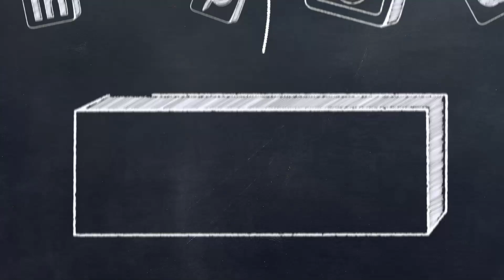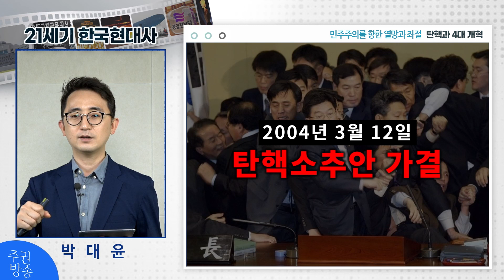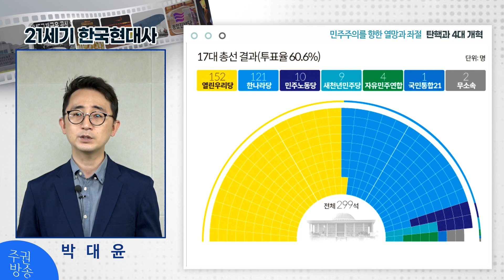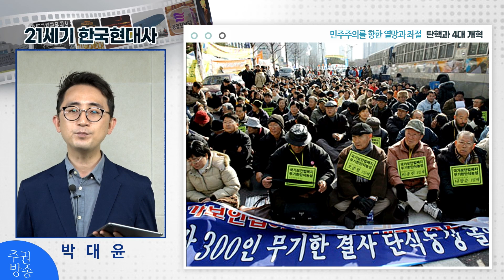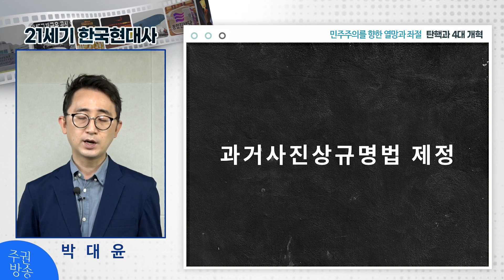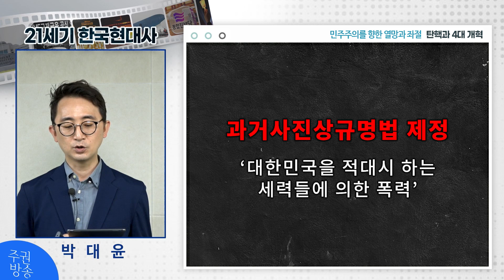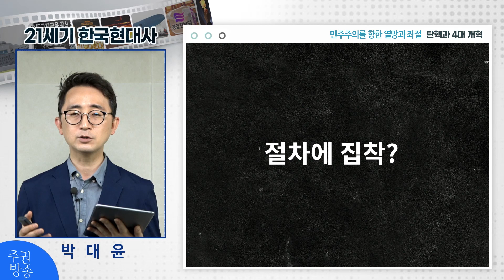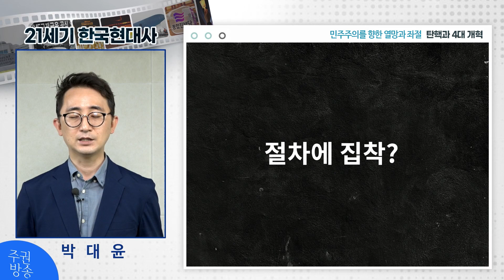민주주의를 향한 열망과 좌절 "탄핵과 4대 개혁" [21세기 한국현대사]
강연으로 듣는 21세기 한국현대사 시간입니다.
오늘은 2004년 탄핵정국과 4대 개혁에 대해 알아보겠습니다.

00:00   노무현 정부의 등장
02:01   탄핵소추안 발의
04:26   국민들의 힘을 보여준 탄핵역품
07:23   선거 승리, 이제는 개혁으로
14:33   좌절된 개혁
21:14   좌절된 개혁의 교훈